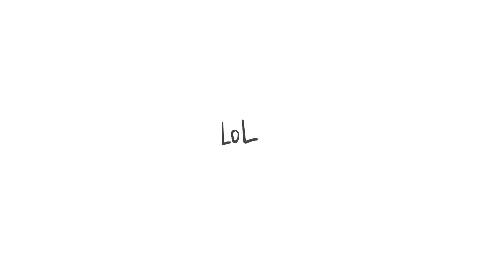It's Beginning To Look A Lot Like Winterlights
I had no idea how this idea manifested in my head but ASDFJKSDJF
some morbid erril nonsense I guess LMFAO

World setting and characters courtesy of my dm/dnd party